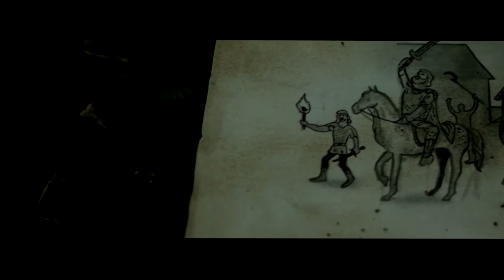WHY ME - Court métrage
WHY ME  est un Court métrage mystérieux / angoissant.

Produit et réalisé par : Mathieu et Zach AUBERT

                                           CASTING
Eliane  : LEA COURTIN
Pere Charle : FREDERIC COURRAUD
Tante Louise : EMMA MARPLE
Amandine : MARIE AURAIN
Pere de Amandine : JEAN CLAUDE TISSERAND
Chloé : SOFIA GUZOVATAIA
Lisa : CHRISTEL POURCHET
Soldat : MATHIEU AUBERT
Louise âgée : FLORENCE MONGE
Journaliste: ANTHONY LEGAL
Emma : MORGANNE PILLAS
Pere d'Emma : GREG PILLAS
Mere d'Emma : ALEX PILLAS

Scenario : Mathieu et Zach AUBERT

                   Alex WALLON

Storyboards et dessins : Leandro COMPOS DA SILVA

Ingénieur son : Cindy MICLO
Assistant son : Bastien MICLO

Chef electro : Arnaud LD

Cadreur : Mathieu et Zach AUBERT
Assistant camera : Paul PENVERNE

Regisseur générale : Elisabeth AUBERT
Coiffure : Sophie INTHAVONG

Accessoires et Décors : Jacques ANDREOLETTI
                                            Claude AUBERT

Lieux de tournages :

Partie journaliste : FAMILLE VOIGT
Partie chambre Eliane : LA BICYCLETTE BLEU
Partie bergerie maison : MUSEE DU PERE MOUSSET
partie bergerie animaux : LA BERGERIE DE LA PETITE FERME
partie reconstitution militaire : ASSOCIATION MVCG
Véhicule militaire : JULIEN SAUTOT

Remerciement :

Alexandre CORTIJO
Christophe MORALES
Roland COMPOS DA SILVA
David LIGER
Paul GOUPIL
Sandrine AUBERT
Matthieu SALLE
Melissa PENVERNE
Yulia GUZOVATAIA
Christian  DIEPPEDALLE
Eliott SALLE .